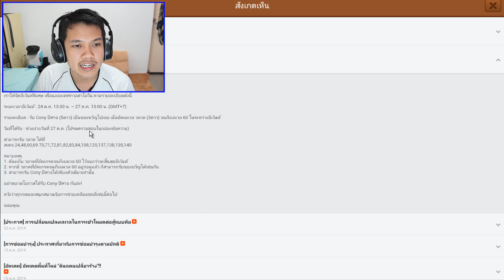[Thai] LINE RANGER Vlad - จาก แดรกโคล่าสู่ cony ปีศาจ